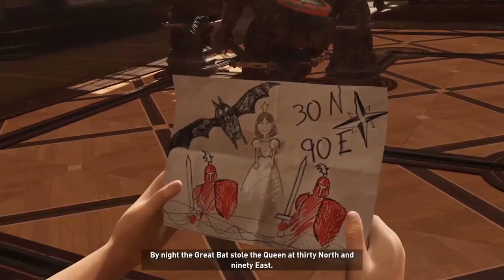SHADOW OF THE TOMB RAIDER Gameplay Walkthrough Part 14 | No Copyright Gameplay | NCG | ROYALTY FREE